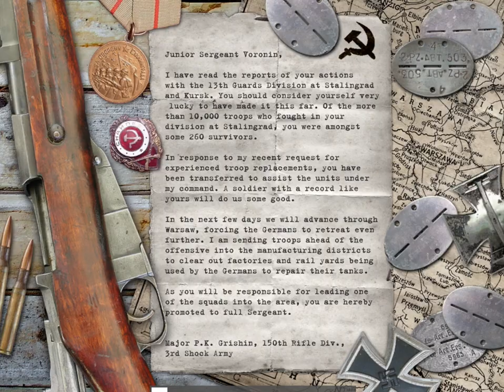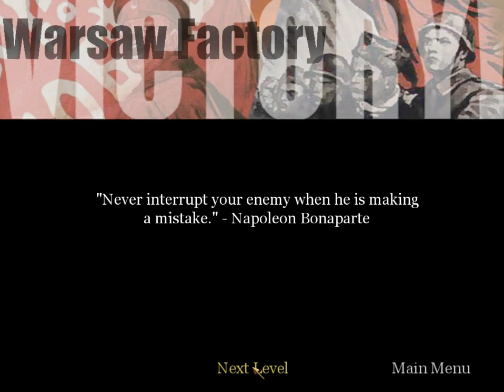Call of Duty (Walkthrough) - Mission: Warsaw Factory